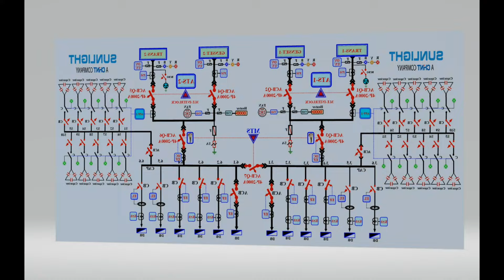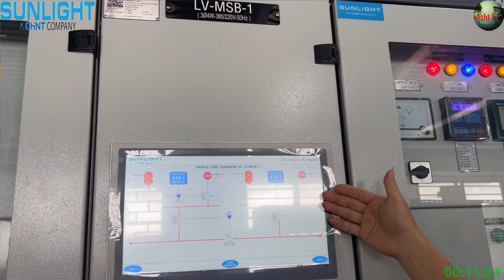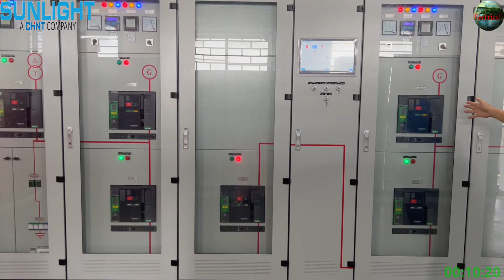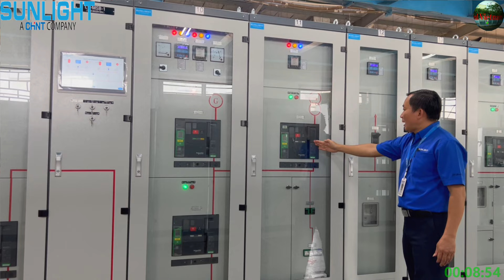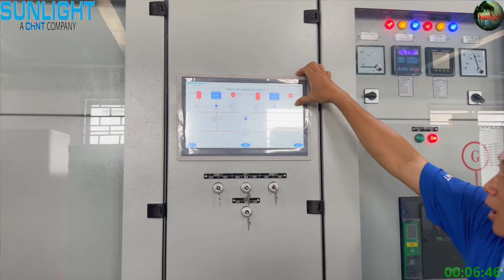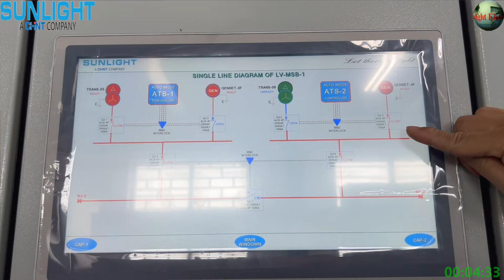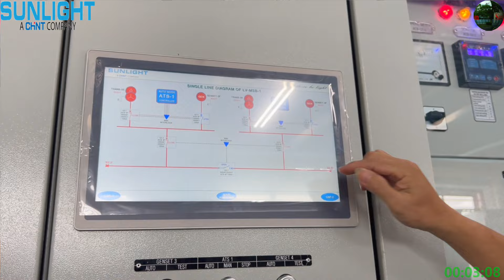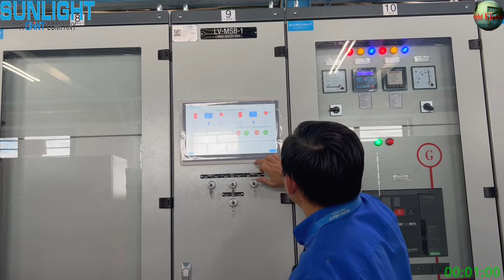QUY TRÌNH HOẠT ĐỘNG CỦA ATS TRONG TỦ ĐIỆN MSB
[English Below]
Video giới thiệu về quy trình hoạt động của hệ thống ATS trong tủ điện MSB cấp nguồn cho 1 trung tâm thương mại ở khu vực quận 1 - TP.HCM
Phần 1: giới thiệu sơ đồ nguyên lý & thiết bị trong tủ điện
Phần 2: giải thích về quy trình hoạt động của hệ thống ATS trong tủ điện MSB.
Phần 3: Giả lập nguồn cung cấp cho tủ điện từ trạm biến áp bị sự cố để quan sát quá trình chuyển đổi nguồn của bộ ATS.
This new episode of industrial electricity series by Sunlight Electrical Vietnam  will  introduce the operating process of the ATS system in an MSB  supplying power to a commercial center in District 1 - Ho Chi Minh City
Main content include:
1.  The component inside the MSB
2. Explain the operating process of the ATS system in MSB
3. Simulate the power supply to the MSB from the Transformer  having a problem to observe the power conversion process of the ATS unit.
Hope to receive your comment and contribution to next topics. Many thanks.